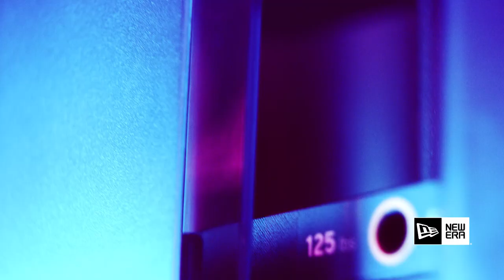【ニューエラ公式】NEW ERA WORKOUT / Kanna Asakura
2019年登場の「ニューエラワークアウト」は、幅広いスポーツ、トレーニング、ライフスタイルシーンにフィットする新しいコレクションです。
スポーツやファッション、カルチャーシーンで培ったモノ作りのノウハウを活かし、多様なカテゴリーのアスリートアンバサダーのアドバイスを元に、トップアスリートから、日常的にスポーツを楽しむすべての人のアクティビティを快適にサポートするラインナップを用意しました。
ストリートテイストのシンプルなデザインに、吸汗速乾や抗菌などの高い機能性が特徴です。